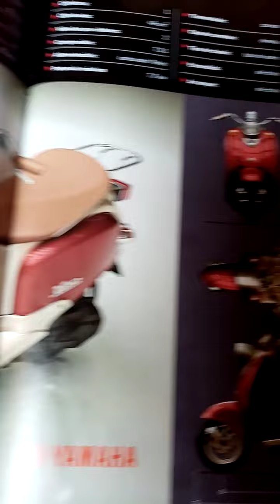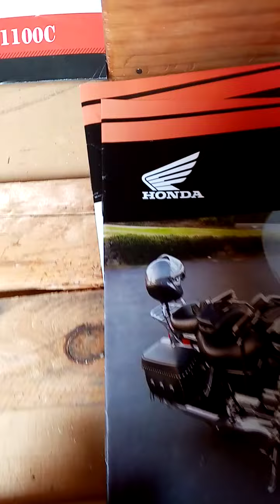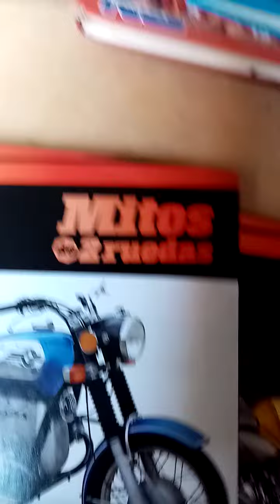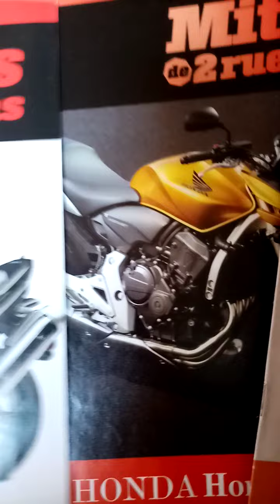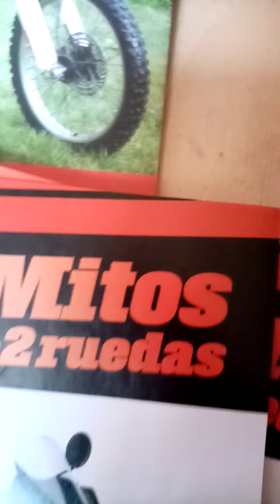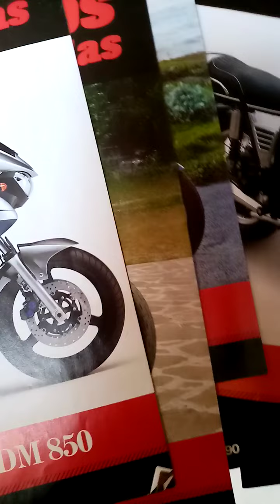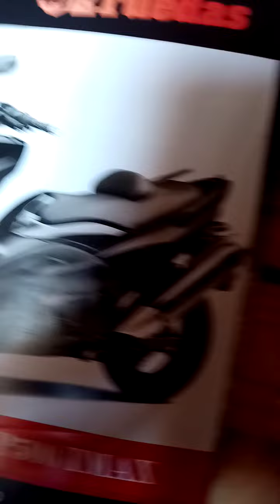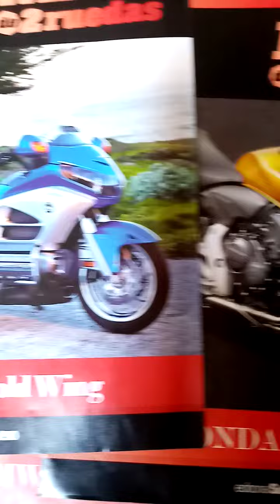colección de fasticulos de mundo 2 ruedas🏍️🛵